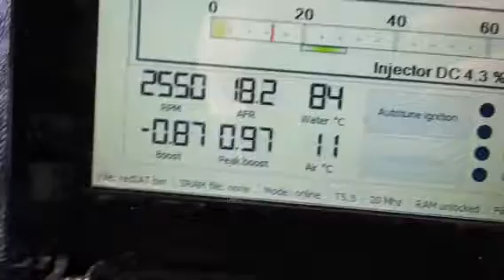Saab 900 heat soak